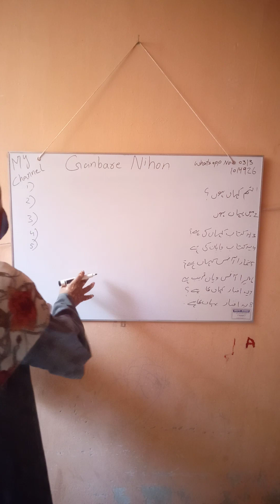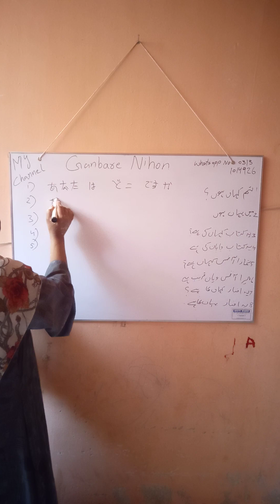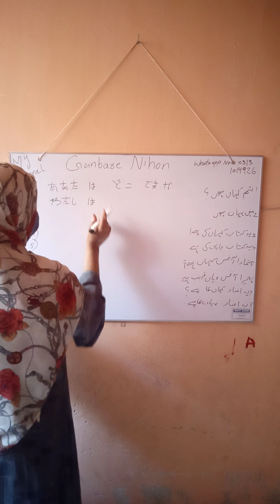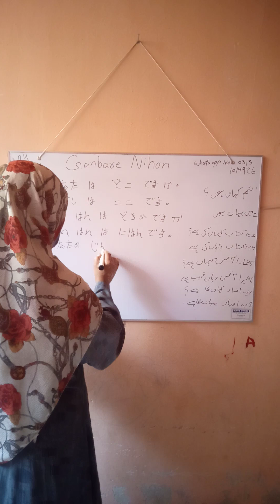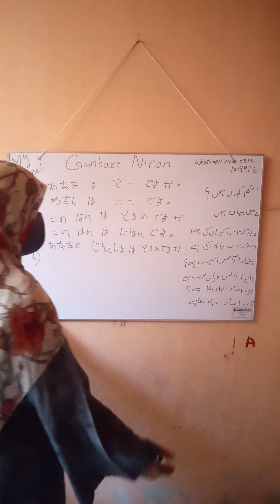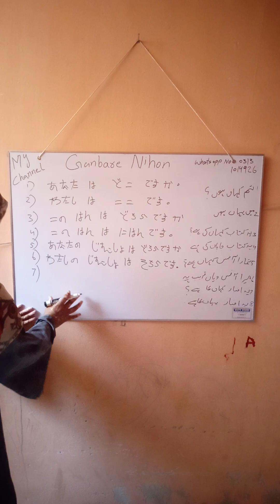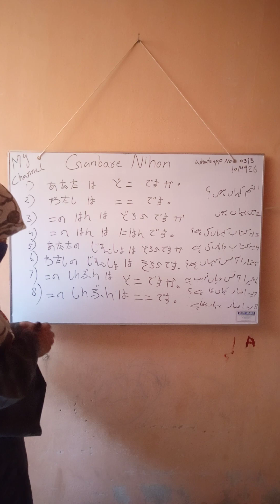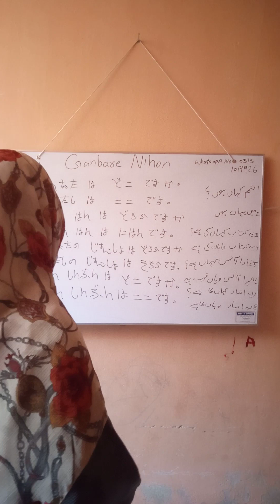EASY JAPANES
most important